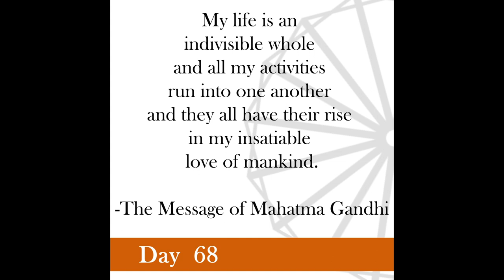Nonviolence Daily | Day 68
My life is an indivisible whole and all my activities run into one another and they all have their rise in my insatiable love of mankind.
-The Message of Mahatma Gandhi